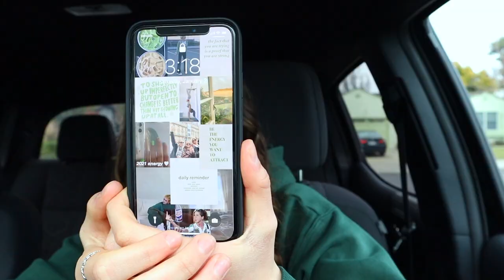how to make 2021 the best year ever/ news years resolution inspiration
In this video I show you guys how to make 2021 the best year ever by creating new years resolutions that you will actually stick to! I show you my own resolutions and how I keep a habit tracker and show some vision board inspiration!